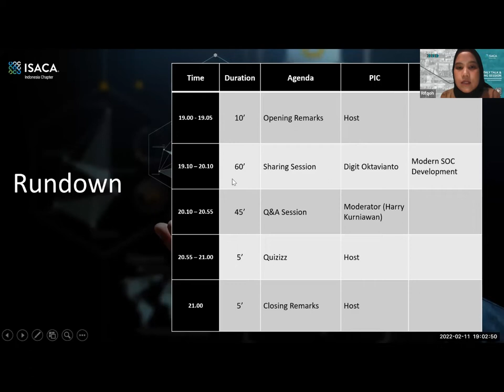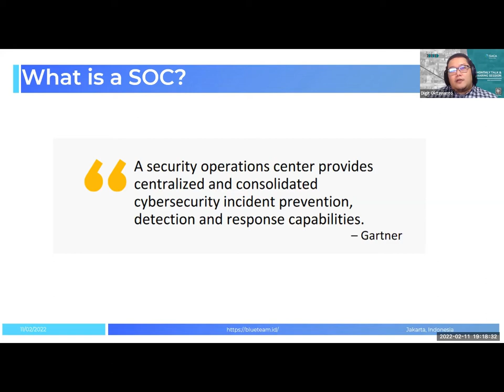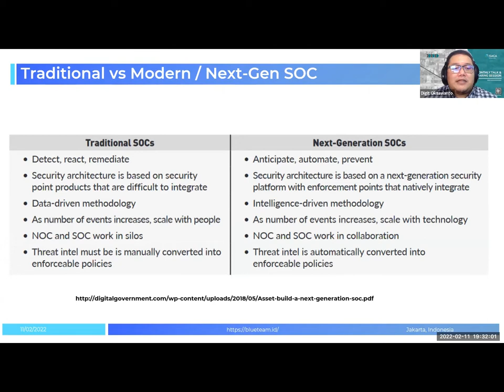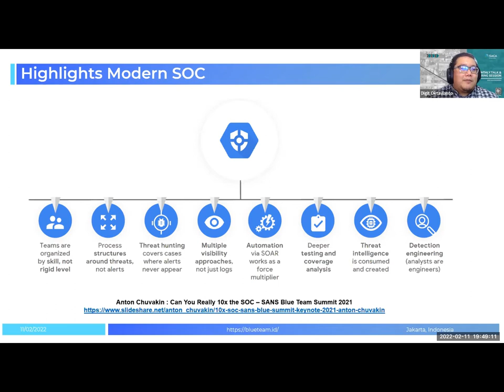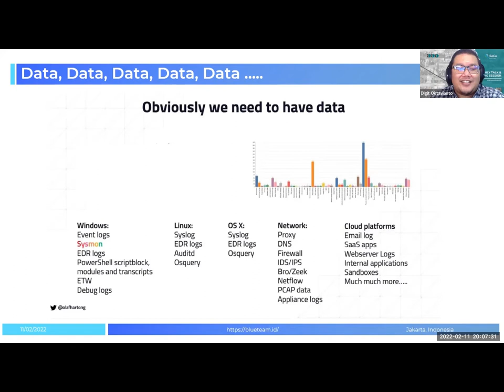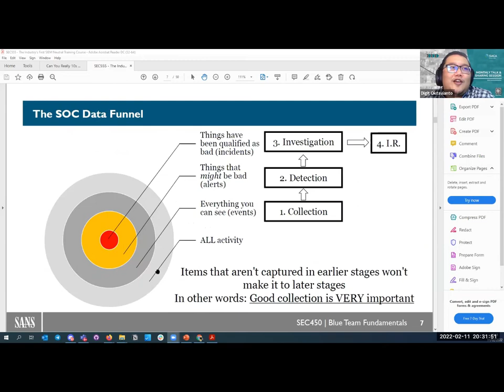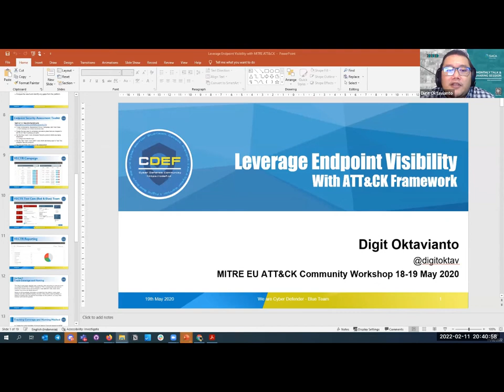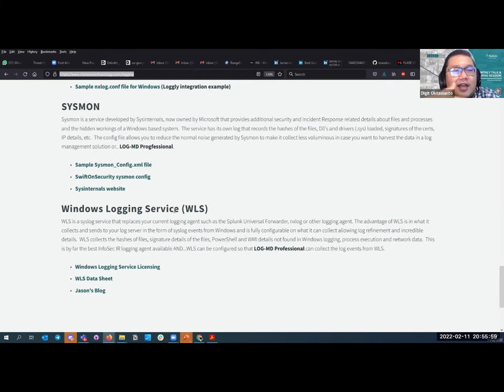ISACA - Webinar 11 Februari 2022 - Modern SOC Development oleh Bp. Digit Oktavianto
ISACA Webinar 11 Februari 2022
"Modern SOC Development"
Pembicara : Digit Oktavianto [Independent Security Researcher]
Moderator : Harry Kurniawan [Executive Team ISACA Indonesia Chapter]

Halo, rekan-rekan profesional IT GRC!

Pada Jumat, 11 Februari 2022 kemarin, ISACA Indonesia Chapter telah berhasil melaksanakan agenda rutin Monthly Talk & Sharing Session dalam bentuk webinar, bersama Bapak Digit Oktavianto yang membahas seputar Modern SOC Development.